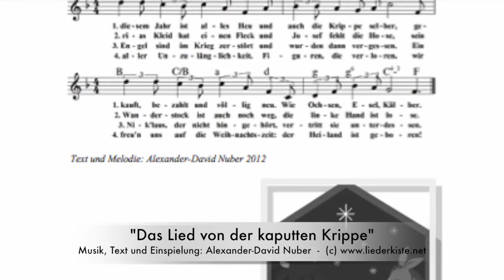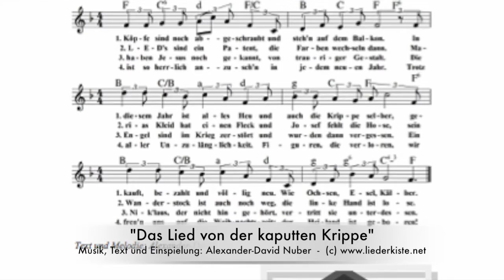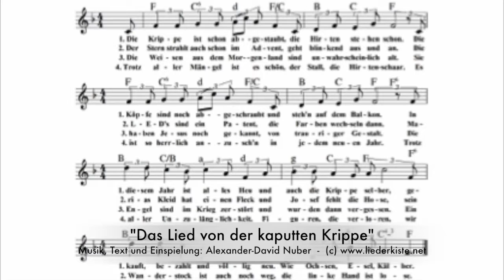Das Lied von der kaputten Krippe